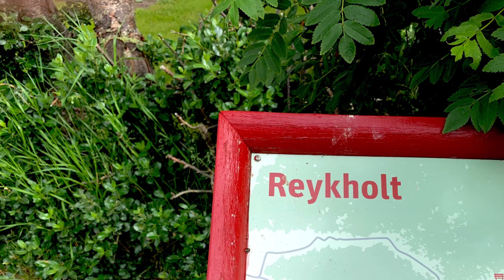Part 2 Iceland 2019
Here is part 2 of my 2019 trip to Iceland. The beauty of Iceland is beyond description. I instantly fell in love with the country. The scenery and people were fantastic. I hope you enjoy this brief glimpse into my trip. iceland #2019